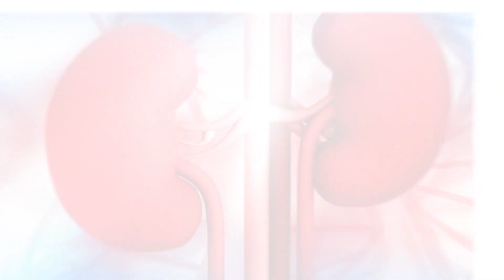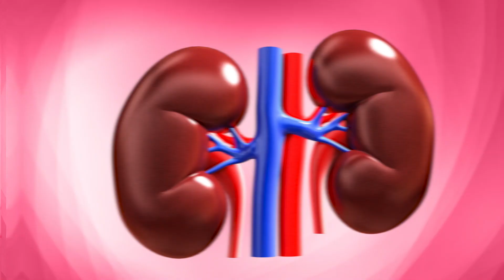Urinary Tract Infections During Pregnancy in Tamil |Best Gynaecologist in Tirunelveli | Dr Ashika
In this video, Dr Ashika talks about urinary tract infection, which is more common in women, and also explains about most common causes and symptoms. At the end she explained, are urinary infections preventable?

A urinary tract infection (UTI) is an infection that affects part of the urinary tract. When it affects the lower urinary tract it is known as a bladder infection (cystitis) and when it affects the upper urinary tract it is known as a kidney infection (pyelonephritis).

Symptoms from a lower urinary tract infection include pain with urination, frequent urination, and feeling the need to urinate despite having an empty bladder. Symptoms of a kidney infection include fever and flank pain usually in addition to the symptoms of a lower UTI.

Rarely the urine may appear in red colour. In the very old and the very young, symptoms may be vague or non-specific.
Hiba Women's Clinic
1st Floor, Mubarak Plaza
South By-Pass Road,
Tirunelveli - 627 005.
Landmark: Opp to KA Hotel